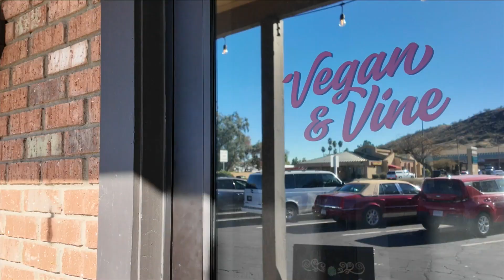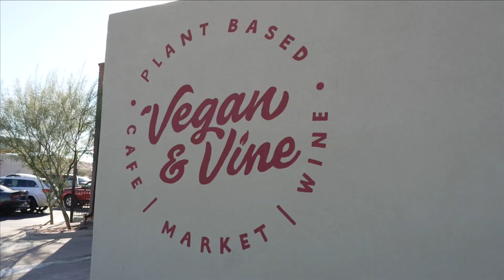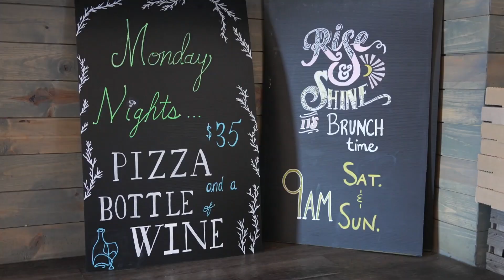Vegan and Vine: Where greens meet gourmet I Check, Please! Arizona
At Vegan and Vine, a cherished local eatery owned by the Ramella family, the world of vegan dining is elevated to new heights. Serving an enticing all-day menu that includes breakfast classics, sumptuous lunches, dinners, and delectable sweet treats, they've crafted a haven for plant-based cuisine enthusiasts.

Chef Mark Tarbell and guests Yvonne Massman, Peteris Matthews and Cynthia Smith share their experiences and opinions onVegan and Vine.